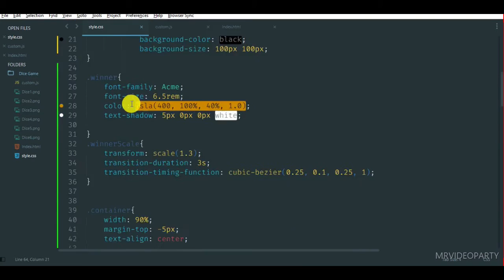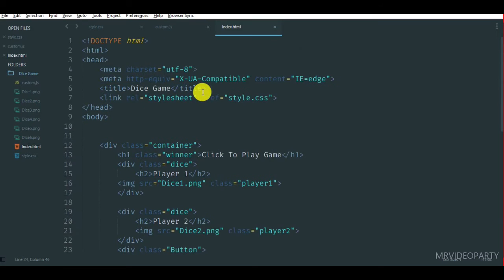Ludo Game Using JavaScript CSS and HTML